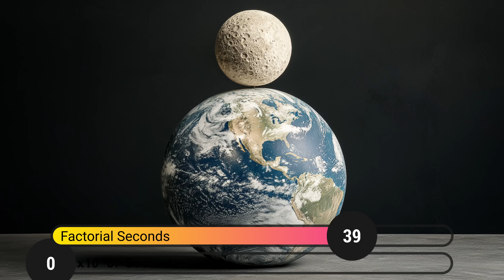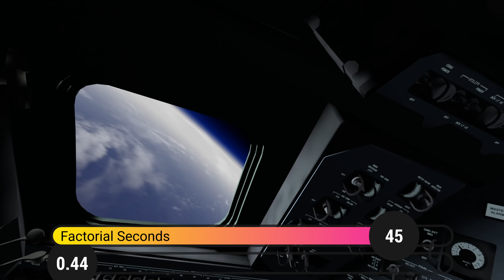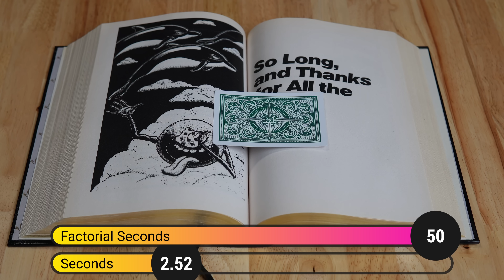How Big is 52!? WAY Bigger Than You Think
There are 52 Factorial (52!) ways to shuffle a deck of cards. How big is 52 factorial? To put it in perspective, 52! Is larger than the total networth of all mankind. It is larger than the Milky Way Galaxy. It's hard to even imagine how massively gigantic 52! is.

Don't worry - Indiana and Serenity can explain it perfectly.

CHAPTERS
0:00 How many ways can you shuffle a deck of cards?
2:34 How many Animals are on Earth?
4:16 How much does the Moon weigh?
7:42 How many Books have ever been written?